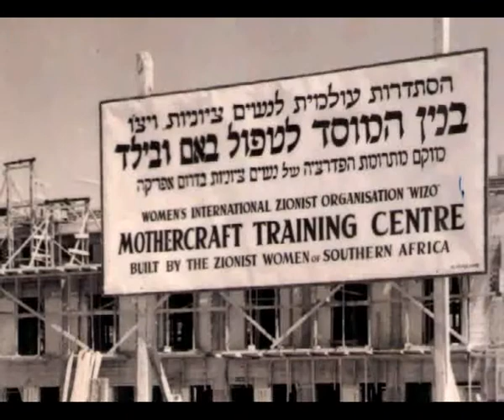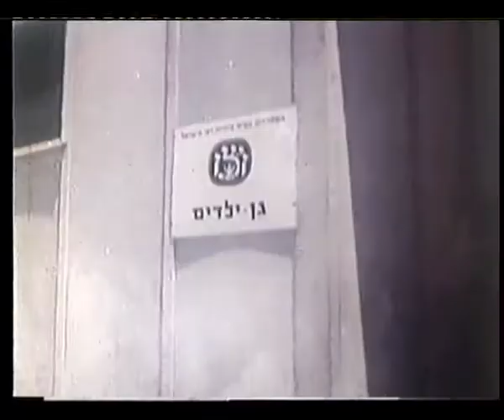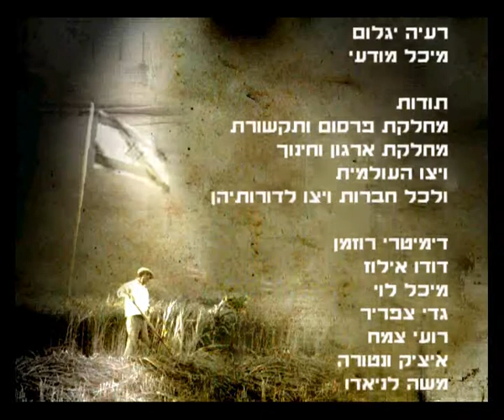סיפורו של ארגון ויצ"ו מהקמתו ועד היום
במאי ומפיק: טל אלה
הופק על ידי גיגלופ הפקות עבור ערוץ ההסטוריה